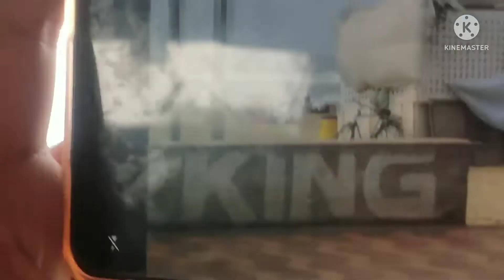Onekdin Por train kora gurta galam 😍 || But kothay galam ?🤔🙄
Onekdin Por train kora gurta galam 😍😊🥰